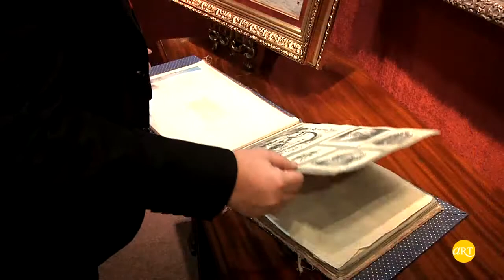286. Müzayede Değerli Tablolar ve Antikalar | Artam Antik A.Ş | ARTtv